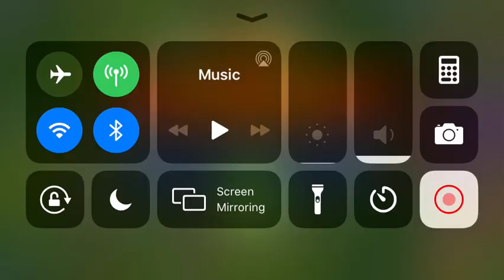BTD 6 - Bloonarius Tier 2 Boss Fight |Normal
Tier 2 Bloonarius Boss Fight on Normal!